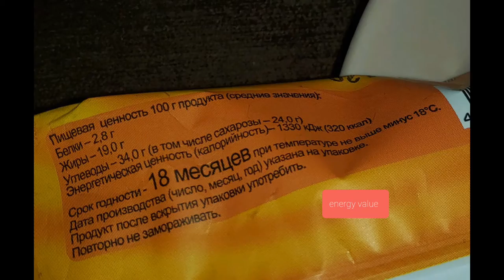Ice cream popsicle "Pearl of Russia" in glaze with orange muffin flavor review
Even ice cream that is too tender, which will melt quickly in the heat. The taste is pleasantly citrusy with a slightly sour odor and of course without sugary. The variant is covered with glaze, but not chocolate, although it is dense in structure. Country of manufacture Russia, weight 80 grams. The composition itself is not exactly useful.

Даже слишком нежное мороженое, что в тепле быстро таять будет. Вкус приятно цитрусовый с кислым слегка запахом и конечно без приторности. Вариант покрыт глазурью, но не шоколадом, хотя по структуре плотным.
Страна изготовления Россия, вес 80 грамм. Собственно состав не совсем полезный точно.